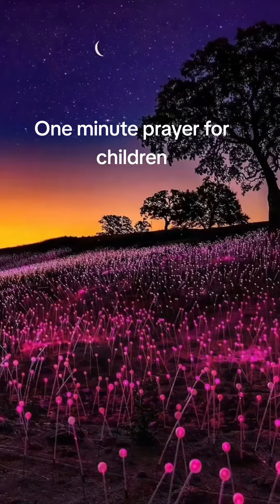Prayer for your children|islam#ireland#travel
@Abdullahwajid90 @Beautiful places in Ireland@ Nature Lovers@Beautiful Ireland @IrelandTourismVideos ‎@Ireland's Beauty Discover the beauty of Ireland#travel shorts#Most Beautiful Places to Visit in Ireland . Some of the best places to visit in Ireland are right here in this Ireland travel video. Featuring Ireland tourist attractions such as the cliffs of moher#Donegal, Blarney castle#Cork#Quran#mufti#byan#islam Galway# ring of kerry Dublin and Dingle and many more! So if its your first time visiting towns in Ireland then hire a car and take on a road trip.
ireland travel 2023

#10 beautiful places to visit in scotland.
best places to visit in ireland.
# top places to visit in ireland.
towns in ireland, beautiful places in ireland. lifestyle hal
# ireland 4k
ring of kerry
ireland travel
# ireland tourism# ireland travel guide
# dingle bay
# ireland trip
ireland top 10 places to visit.
# cork ireland
galway ireland# ireland road trip#kerry#calming music#relaxing music
ireland travel video
# ireland tourist attractions
# beautiful ireland 4k# ireland travel 2023#Ireland's Beauty4K#8K UHD# HDR #60 FPS#HQ# 2160p#travel tour virtual tour 4K# 4k#world in 4k#4k world#travel# sightseeing#sights aroud the world 4K#walking#travel guide# vacation ultra HD ireland 4K#ireland drone# cork#dublin 4k# limerick galway# moher 4k#moher cliffs 4k#green island#4k greenery 4k#cliffs#atlantic ocean 4K.
1. The video has no negative impact on the original works ( it would actually positive for them ).
2. This video is also for teaching purpose.
3. I only used bits and pictures of videos to get the point across the necessary.

video Discover the real Ireland's Beauty 4k|Quran finally revealed |Islam finally Revealed
Ireland's Beauty
Top places to visit in Ireland 4k
Ireland's Beauty 4k#Beauty of Ireland Islamic video#Islam#Quran#Mufti Byan#IslamIreland is home to some of the world's most magical landscapes. Enjoy this 4k Scenic Relaxation film across Ireland's most beautiful destinations. From the dramatic Skellig Islands, to towering Cliffs of Moher, Ireland is a special country waiting to be explored!